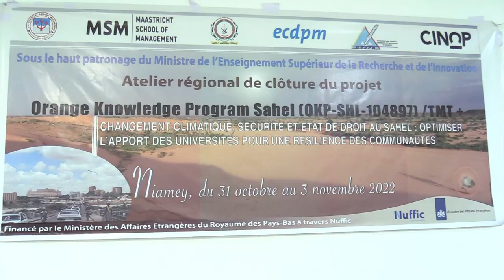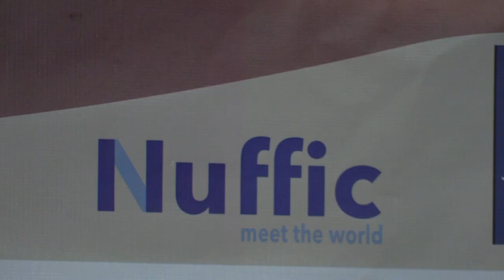Niger news Bonferey TV reports on MSM OKP Project's regional workshop in the Sahel Region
In the first week of November, an important regional workshop was held in Niamey, Niger, within the framework of projects RESCOM and TMT+ CoP. More than twenty participants from the three Sahelian universities (UAM/Niger, USJPB/ Mali and UJKZ/ Burkina Faso) and the Dutch partners (MSM, CINOP and ECDPM) met in person for four intensive days of exchanges and activities.

After 2.5 years of intense work at the national and regional levels, partially online and partially in person, it was time for all the consortium partners to meet and reflect on the outcomes and the lessons learned, and eventually to discuss and elaborate ideas, needs and opportunities for future collaboration and work in the region.

Video Source: Bonferey TV